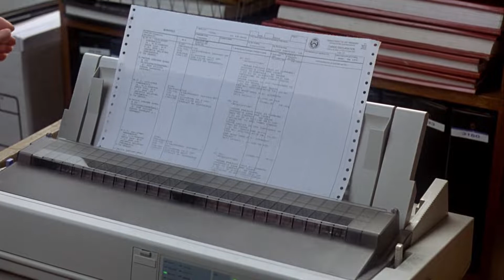MovieClips - Outbreak (1995) - Shall I Cough on You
Hands-down the best sequence from a great film! Mrs Pananini, Sir!
- And what a cast!!